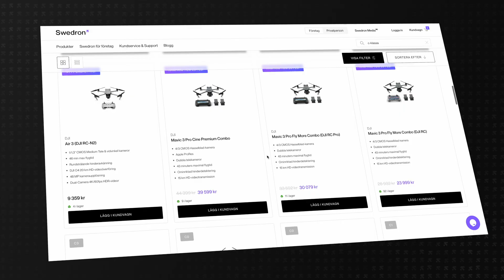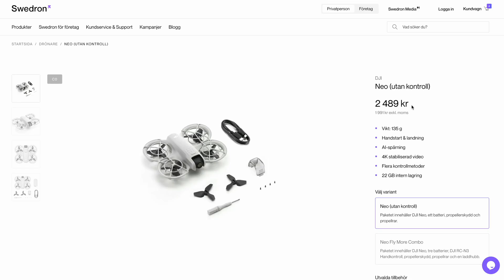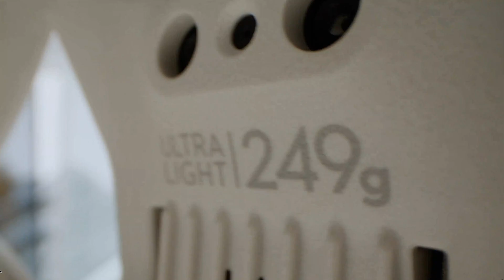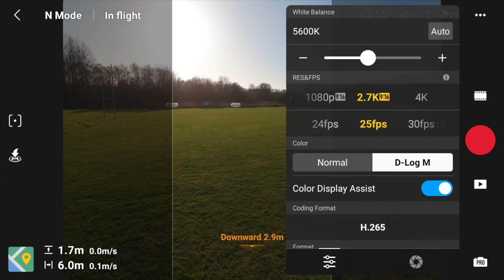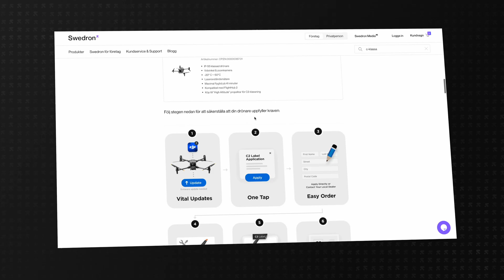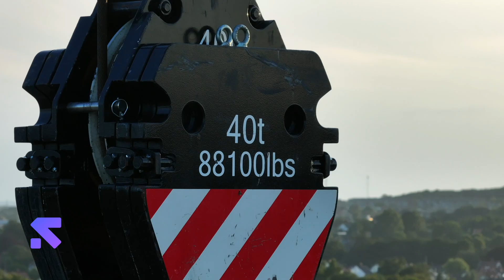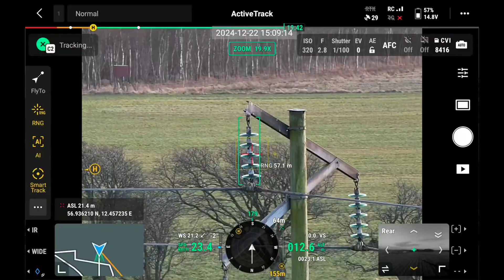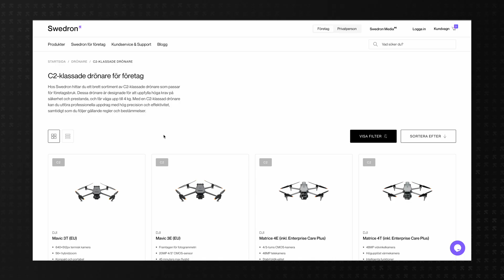Vår köpguide 2025 | *ALLA* C-klassade DJI-drönare!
Vill du lära dig mer om DJI-drönare? Vi följer upp vår populära video om C-klassning av drönare med en massiv genomgång av alla C-klassade DJI-drönare som för närvarande säljs på marknaden!

I denna omfattande genomgång har vi inte bara plockat in så många drönare vi bara kunnat få tag på i studion för att visa upp, vi kommer också att jämföra modellerna inom varje C-klass för att du ska få en klar bild av vilken modell som är rätt att införskaffa inför 2025.

*Alla C-klassade DJI-drönare fr o m Q3 2025*

C0-klass
DJI Neo
DJI Flip

C2-klass
DJI Mavic 3 Pro / Pro Cine
DJI Mavic 4 Pro
DJI Mavic 3E, 3T & 3M
DJI Matrice 4E & 4T
DJI Matrice 30T

C3-klass
DJI Matrice 350 RTK
DJI Matrice 400

Innehåll:

00:00:00 - Start
00:01:50 - Intro C0-drönare
00:02:12 - DJI Neo
00:03:26 - DJI Mini-serien
00:03:42 - DJI Mini 4K
00:04:56 - DJI Mini 3
00:05:36 - DJI Mini 4 Pro
00:07:02 - DJI Flip

00:08:50 - Intro C1-drönare
00:09:40 - DJI Air 3 & Air 3S
00:10:55 - DJI Avata 2

00:11:49 - Intro C2-drönare
00:12:12 - DJI Mavic 3 Pro & Pro Cine
00:13:50 - DJI Mavic 3E & 3T
00:14:49 - DJI Matrice 30T
00:15:50 - DJI Matrice 4

00:16:32 - Intro C3-drönare
00:16:54 - DJI Matrice 350 RTK
00:18:00 - DJI Inspire 3

00:18:44 - Sammanfattning / avslutning

Och dela gärna med dig av dina egna erfarenheter och frågor i kommentarsfältet nedan!